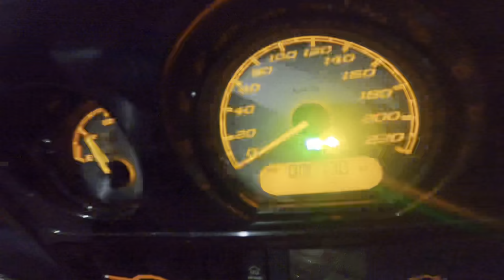DEU RUIM, Harley quebra em DOLAR: Moto Expedição CHAPECÓ - BELÉM - EP. 01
DEU RUIM, Harley quebra em DOLAR: Moto Expedição CHAPECÓ - BELÉM - EP. ÚNICO

✅✅✅ ADEMICOM